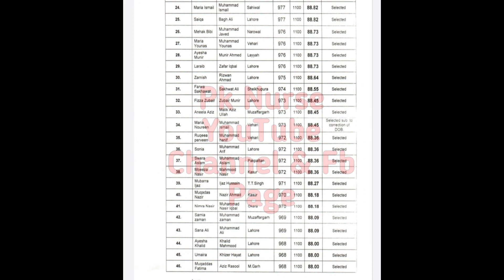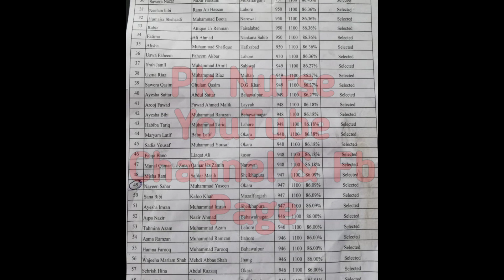bsn nursing merit list 2021 | bs nursing merit list 2021 | pk nurse | dhq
bsn nursing merit list 2021 complete information is provided in this video
bs nursing merit list 2021 of 28 dhq hospital nursing colleges of punjab